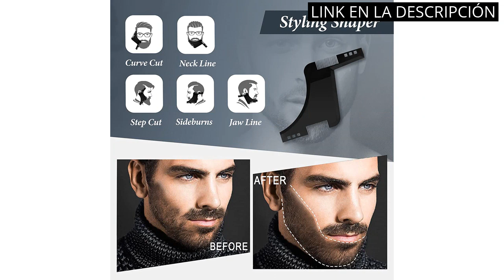【Kit barba hombre】Los 4 mejores kits de barba para hombres, ¡dale estilo a tu imagen!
✋  Aquí están los 4 mejores kits de barba para hombres, ¡dale estilo a tu imagen! disponibles en el mercado.

🔽🔽🔽 ENLACES DE COMPRA KIT BARBA HOMBRE 🔽🔽🔽

1) Kit Barba Hombre Kit Cuidado Barba Hombre Regalos para Hombre con Aceite de Barba, Suero de Crecimiento de la Barba, Bálsamo de Barba, Peine de Barba y Kit Cuidado Barba

2) Kit Barba Cuidado Para Hombre, Kits en Cuidados Post-depilación y Afeitado Con Aceite Barba Hombre, Champú Barba, Bálsamo, Cepillo, Peine Barba, Tijeras, Regalos para Hombre Papá Padres

3) Viking Revolution Set De Cepillo Barba Y Peine Barba Hombre - Cepillo Para Barba De Cerdas De Jabalí Naturales Y Peine De Madera De Doble Acción Con Bolsa De Viaje- Cuidado De Barbas Y Bigotes

00:00 - Intro
00:06 - 1) Kit Barba Hombre Kit Cuidado Barba Hombre Regalos...
00:45 - 2) Kit Barba Cuidado Para Hombre, Kits en Cuidados...
01:26 - 3) Viking Revolution Set De Cepillo Barba Y Peine...
02:05 - 4) Oukzon Kit Barba para Hombre, Kit Cuidado Barba...
02:39 - Outro